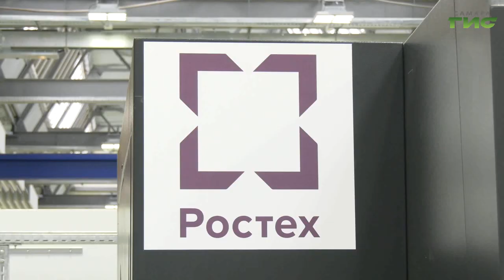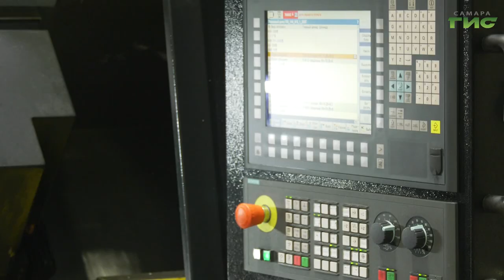Дмитрий Азаров принял участие в запуске модернизированного производства "ОДК-Кузнецов"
Более 340 новых рабочих мест и современное российское оборудование. На предприятии "ОДК-Кузнецов" открылся центр специализаций под названием "Компрессор". На новом высокотехнологичном производстве будут делать комплектующие для компрессоров газотурбинных двигателей, а также собирать готовые изделия. О том, как модернизируется главный двигателестроительный завод региона, расскажет Михаил Ермоленко.